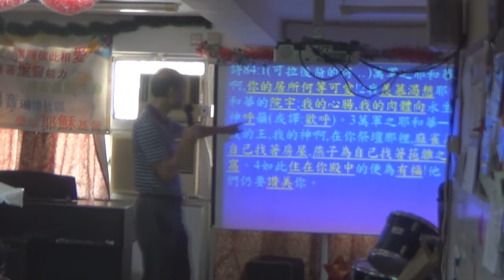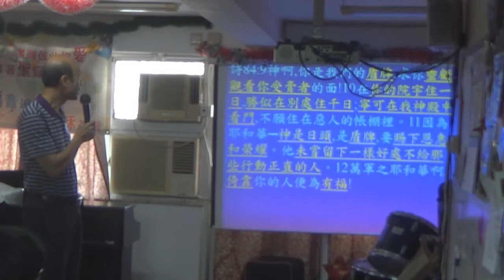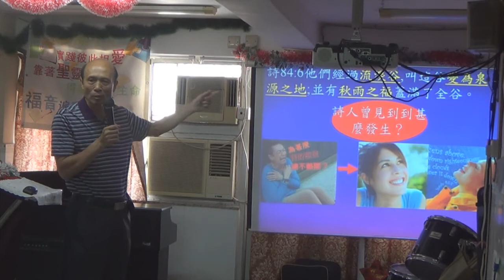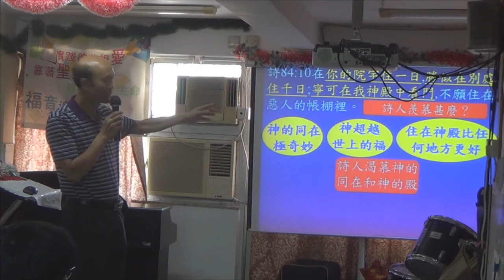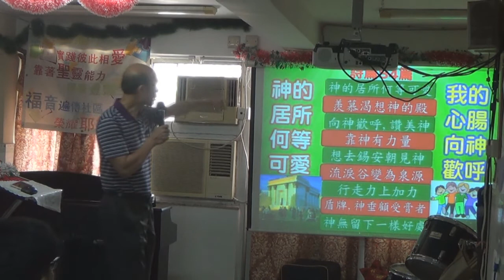我羨慕渴想神殿的 - 葉牧師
我羨慕渴想神殿的
1．星期日聚會：3:15崇拜；2:30服事禱告；崇拜後有小組及侍奉訓練課程。
2．星期一聚會：5時服事禱告，7時侍奉訓練課程。